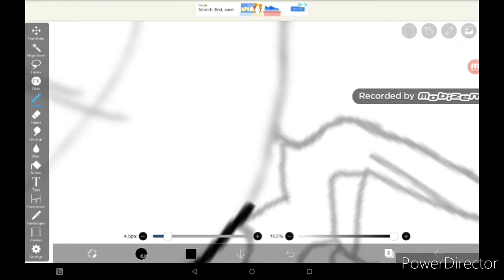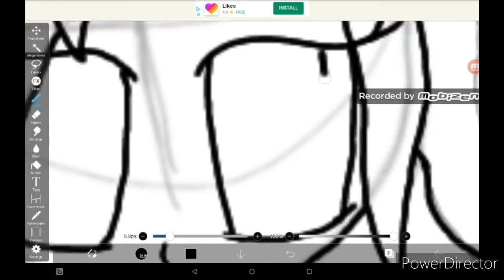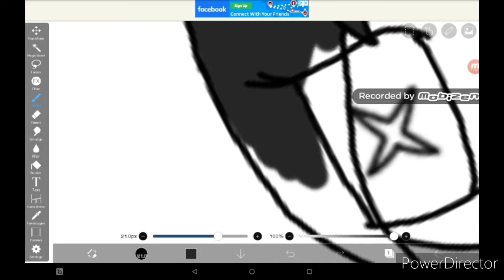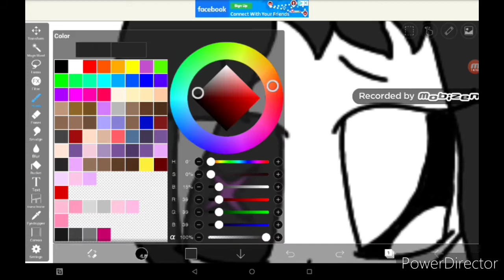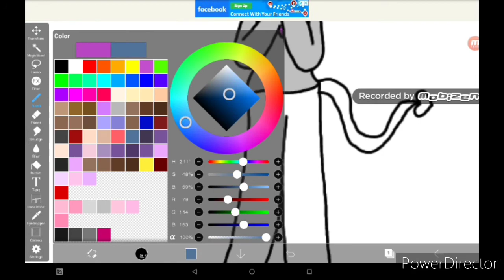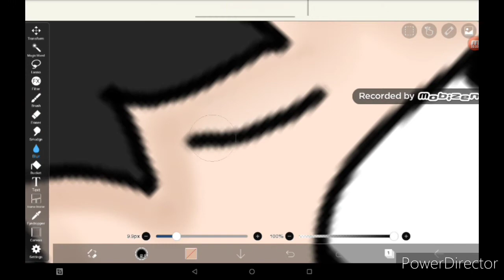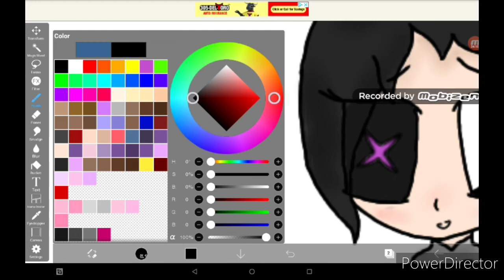Have you ever seen a baby Monika? (Speed Draw) | Music Credits in desc.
Everybody was scared of little Monika because of her eye. She's happy you aren't!

TSUKI- Who? (Ft. Shiloh Dynasty)
Billie Eilish & Khalid - lovely (Piano Cover)

None of the audio/music in this video belong to me, nor do I have any rights toward them.